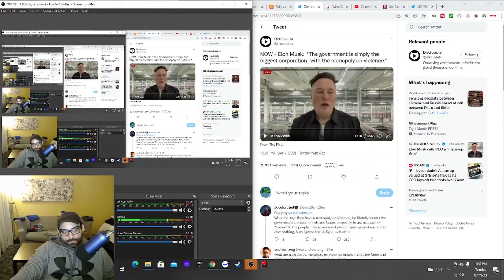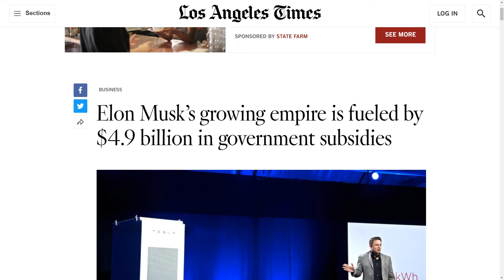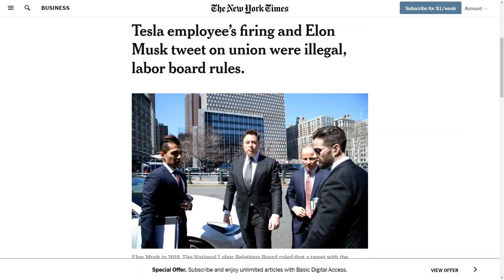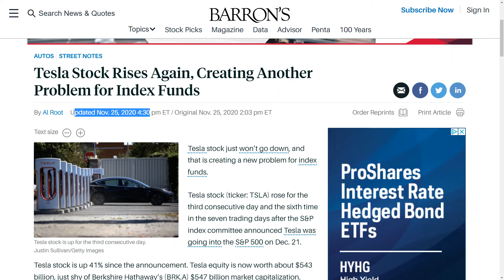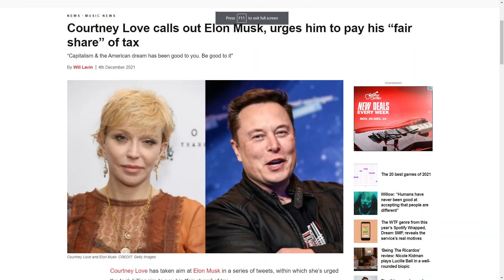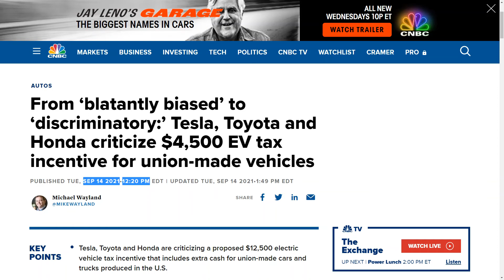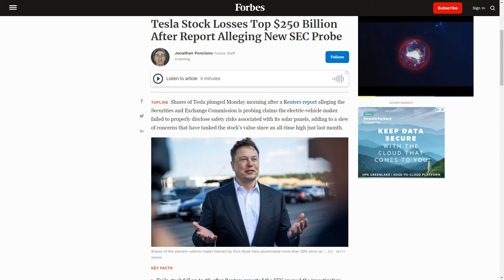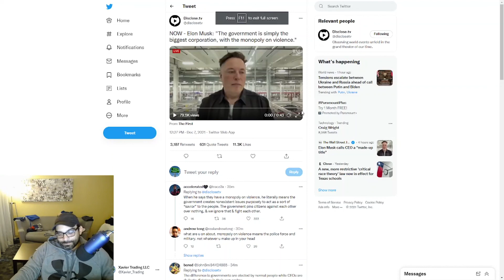Elon Musk: "The Government Is Simply The Biggest Corporation, With The Monopoly On Violence."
Lets talk about why Elon Musk made this statement "The government is simply the biggest corporation, with the monopoly on violence." in one of his latest videos